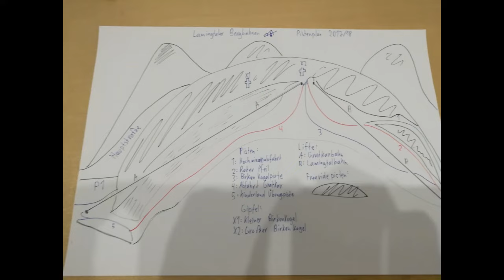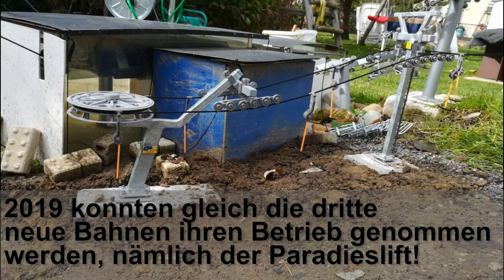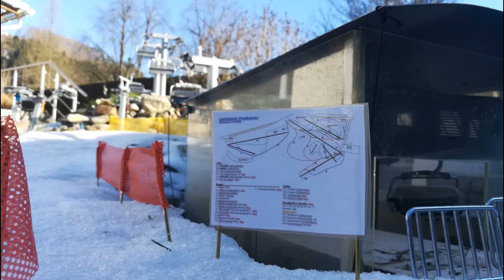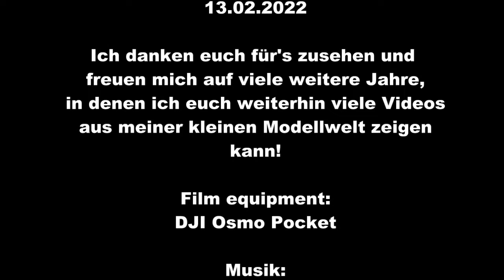5 Jahre Lamingtaler Bergbahnen / Jubiläums-Video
Da die Lamingtaler Bergbahnen nun 5 Jahre alt werden gibt es darüber dann natürlich ein eigenes Video! Seit nun mehr dieser Zeit arbeite ich an meinem Modellskigebiet in dem sich seitdem sehr viel getan und verändert hat! Ich freue mich auf weitere 5 Jahre die ich mit meiner tollen, Instagram und YouTube Gemeinschaft verbringen kann!